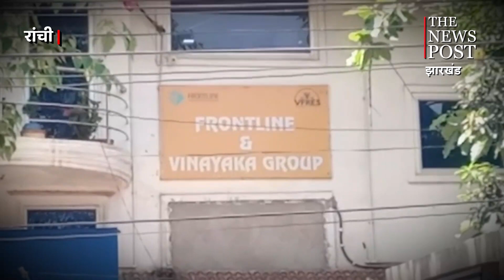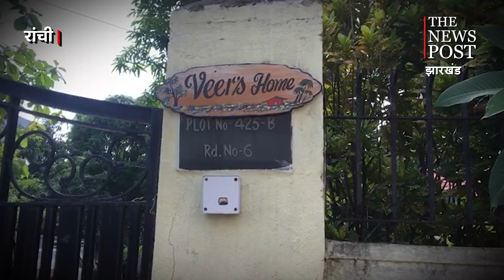Breaking : दुर्गा डेवलपर्स सहित छह जगहों पर एक साथ ईडी की छापेमारी, सीएम की बढ़ेगी मुश्किलें